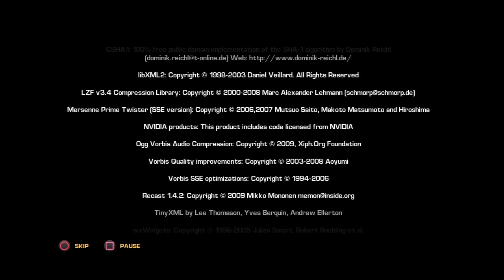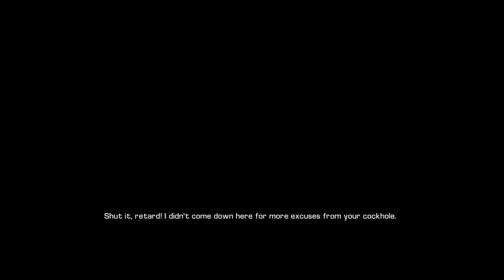Bulletstorm Playthrough Part 30